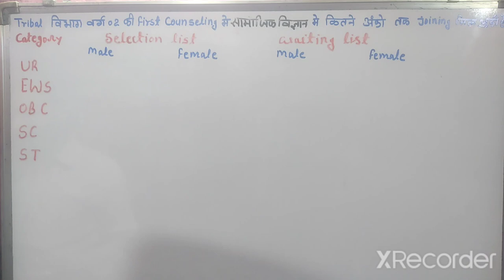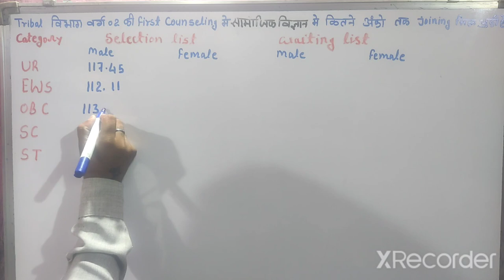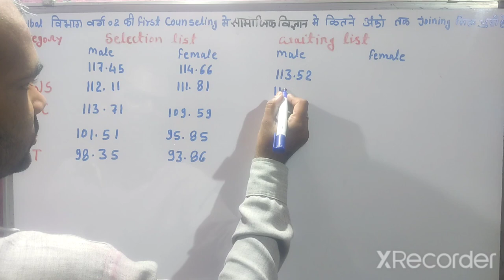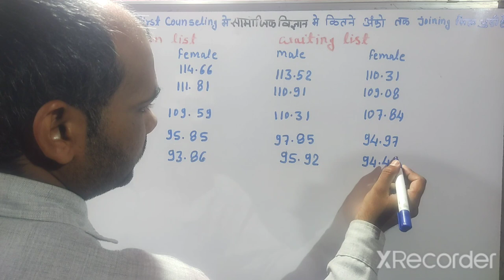tribal vibhag varg 02 ki first counseling mein samajik vigyan mein kitne anko joining mil chuki hai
tribal vibhaag वर्ग 02 की first counseling में सामाजिक विज्ञान में कितने अंको तक सिलेक्शन हो चुका है ?